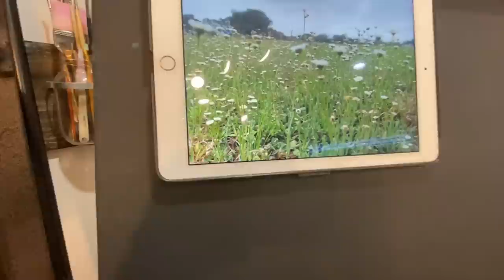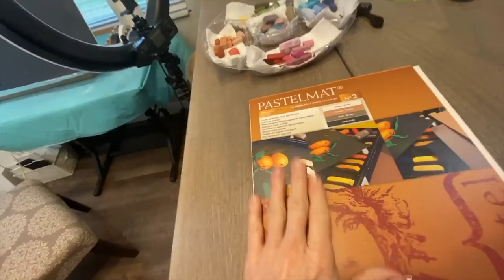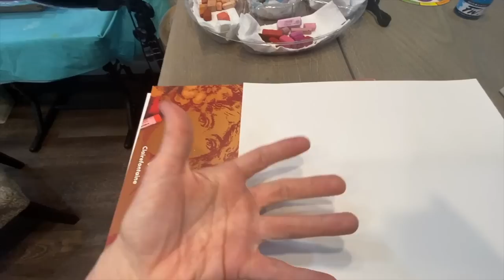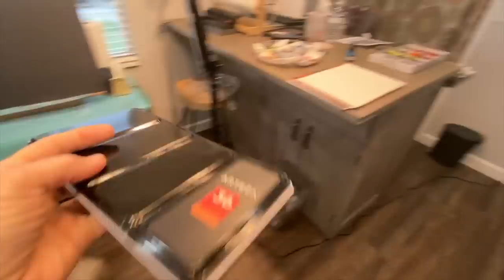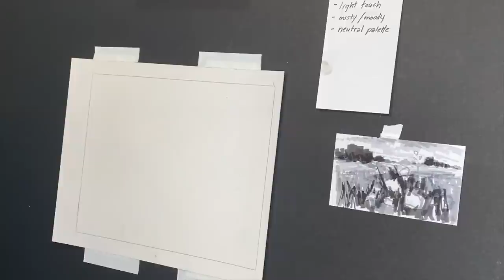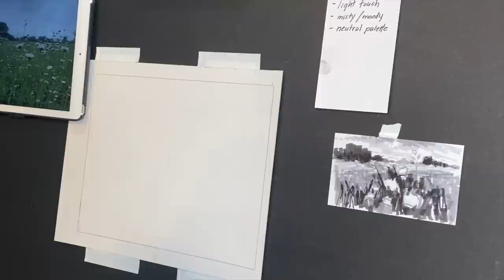Why Would You Choose a Blue Underpainting? Pastel Art Lesson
A common question I get all the time is, how do you choose the color of an underpainting? If you don't know what an underpainting is, then you will definitely like this video... and if you have wondered the same thing be sure to watch.

Enjoy!! and Happy Painting!

▽ Monet Cafe' Artists Bracelets (from Etsy Store)👇